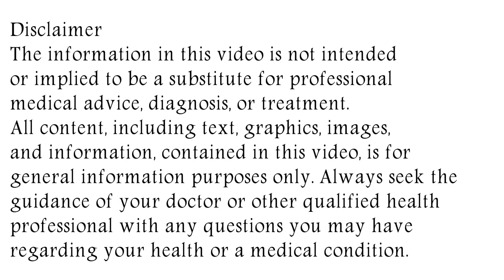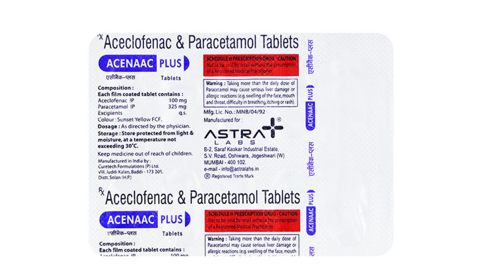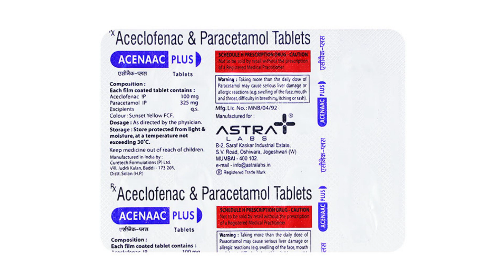Acenaac Plus Tablet Uses & Side Effects in Hindi | एसेनैक प्लस टैबलेट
in this video, we will discuss the uses and benefits of acenaac plus tablet. How to use acenaac plus tablet. We will also discuss what are the side effects of acenaac plus tablet. Watch the complete video for detailed review of acenaac plus tablet in hindi. Acenaac Plus Tablet Uses & Side Effects in Hindi | एसेनैक प्लस टैबलेट